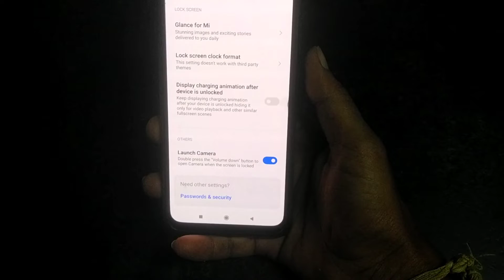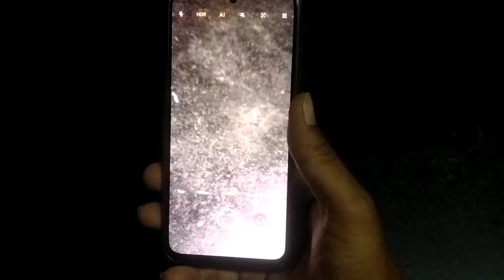redmi note 10s hidden feature in hindi - 2022